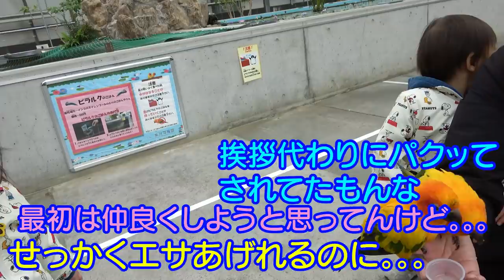こんな近くで鳥と触れ合える！！男女双子生後2歳2ヶ月Mix twins can come in contact with a bird near【掛川花鳥園】セキセイインコにエサやり＆プレゼント紹介！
二卵性男女双子赤ちゃん生後2歳2ヶ月　2人ともビビりまくりｗせっかくエサやりできるチャンスやったのに。。。こりゃまたリベンジやな！！今度こそ自分でエサ持って素敵な体験できるようにがんばろ！！

【関連動画】
Shoebill loves the caretaker too much💕お兄さんを好きすぎるハシビロコウ【12月のふたば3】

ハシビロコウ ふたば 🐦大好きな飼育員さんのインコを食べちゃう？ハプニング！？ shoebill